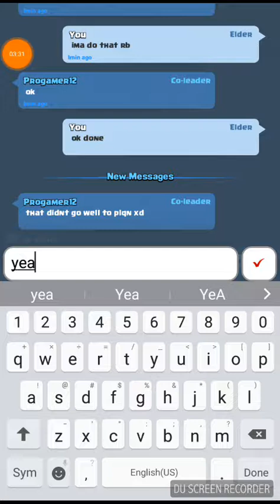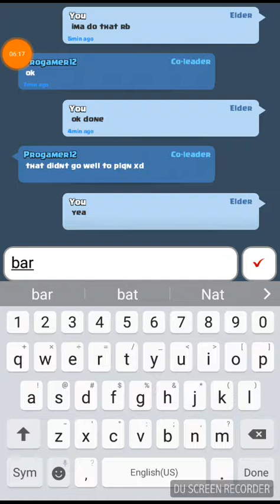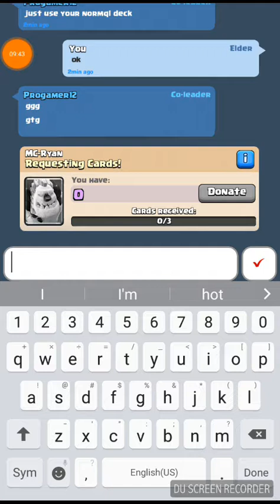2v2 is staying!! Clash royale